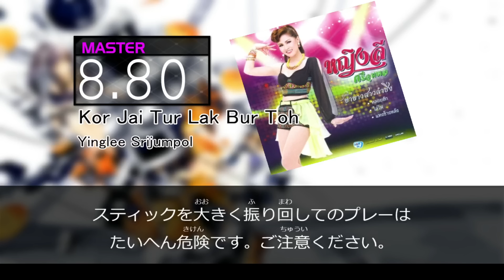ขอใจเธอแลกเบอร์โทร - หญิงลี ศรีจุมพล (Yinglee Srijumpol) (DTX Drum Chart)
0:00 MASTER (REmastered by Shadertheboi (KJM))
4:41 EXTREME (Original)
9:08 END

Title: Kor Jai Tur Lak Bur Toh (ขอใจเธอแลกเบอร์โทร)
Artist: Yinglee Srijumpol (หญิงลี ศรีจุมพล)
Album: ชุดที่ 1 ขาขาวสาวลำซิ่ง

If you wish to show your appreciation for my work, a sincere donation from you will go a long way. :)